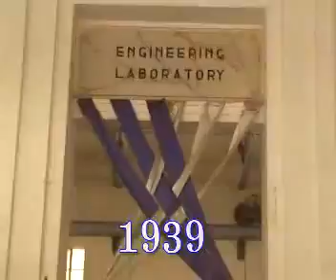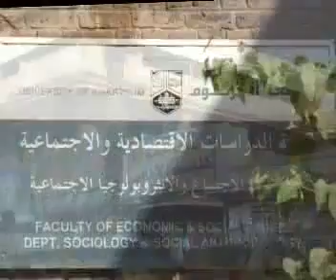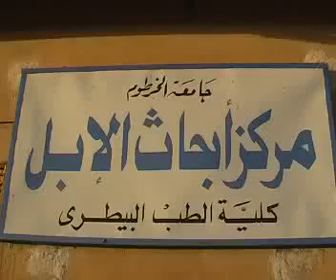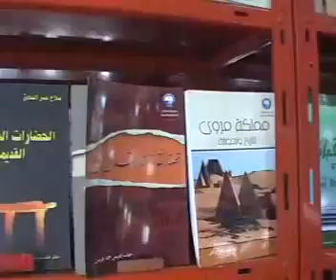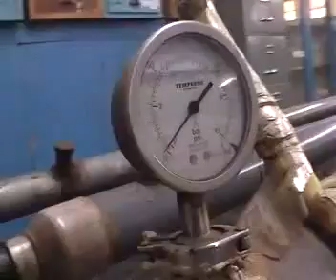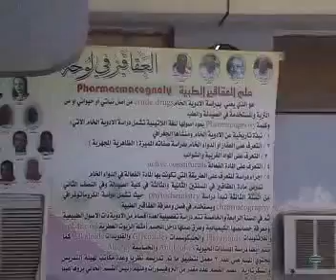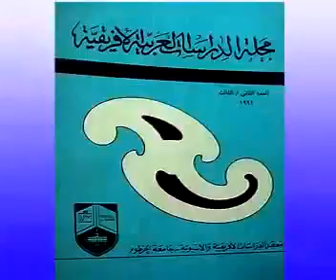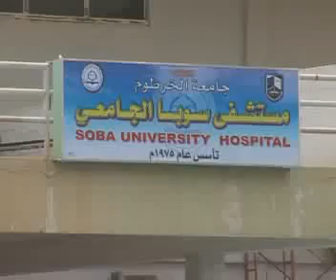University of Khartoum Documentary